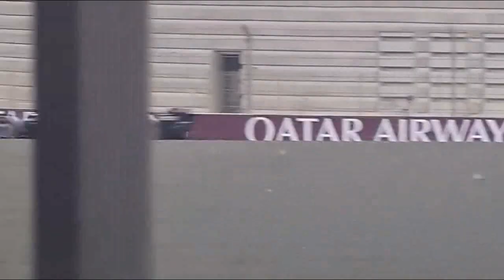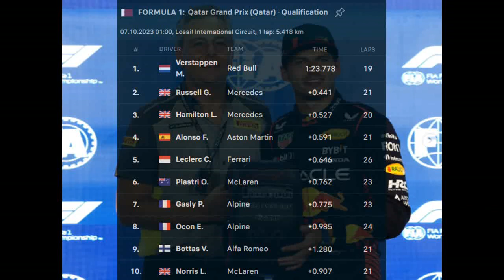qualifications Qatar F1 2023 close to 3rd world Champion claim